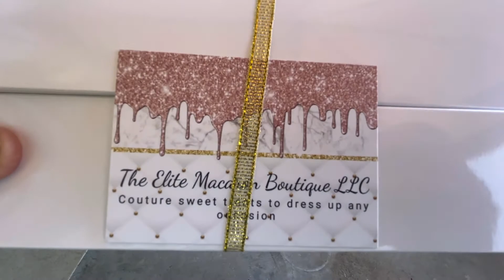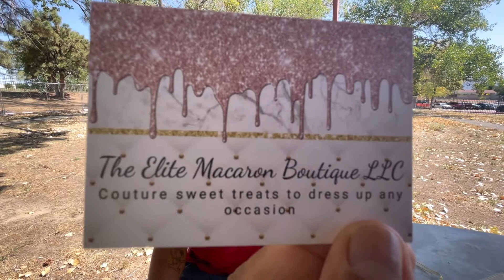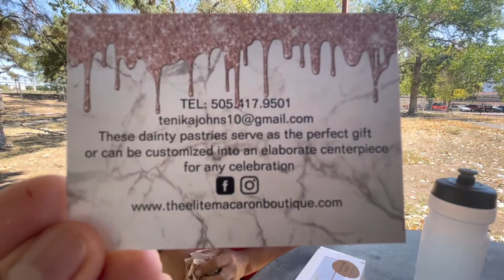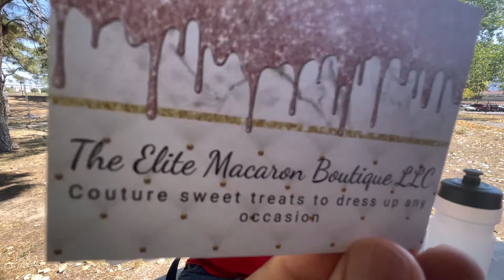Unboxing this beauty, sweet and delicious Macarons|| Support Local Business ❤️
Delicious Macarons for lunch

The Elite Macaron Boutique LLC